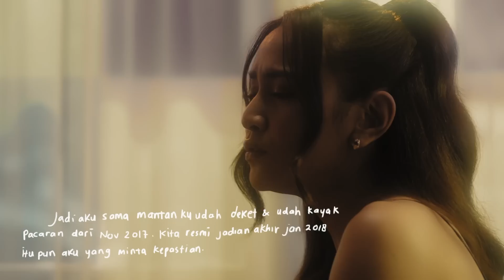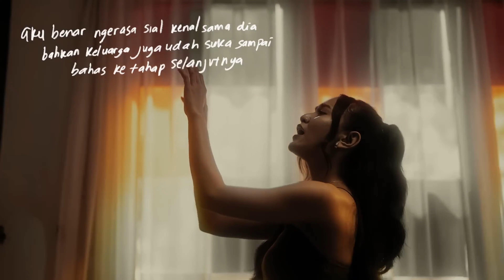Mahalini - Sial (Leon Shady Festival Mix)